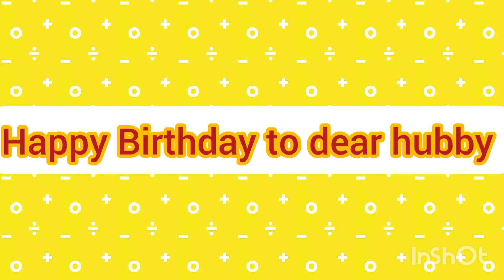আমার হাজবেন্ডের জন্মদিনের। কিছু আনন্দের মুহূর্ত(no- 1)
#❤️❤️❤️birthday# celebrate #🌹🌹